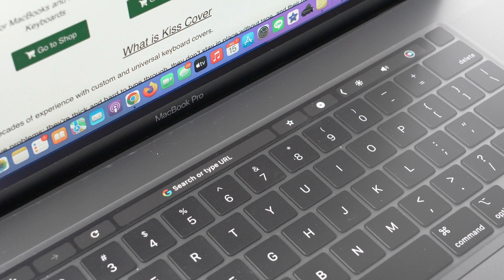Ultra Thin Keyboard Cap for Macbook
Keyboard Cap not only protects your personal hygiene but public health.